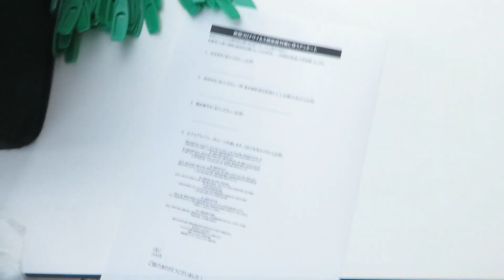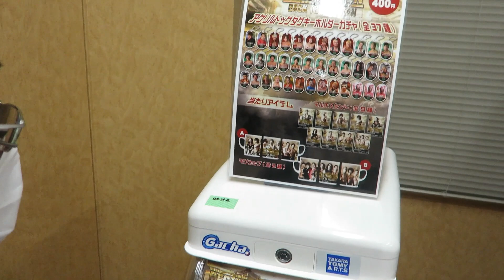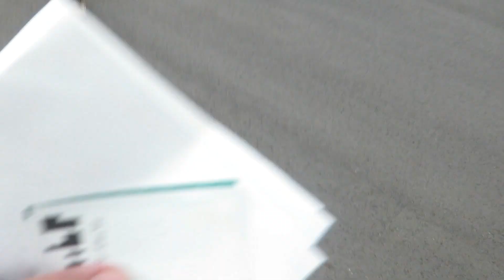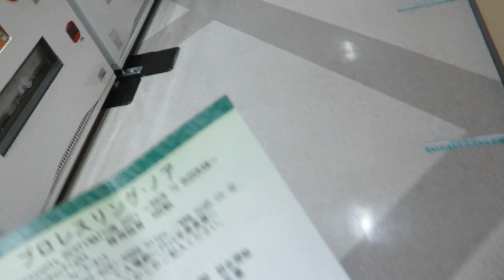ＡＰＳどうでしょう 2020年2月12日プロレスリングノア武道館大会を観に行く！俺達のプロレス談義